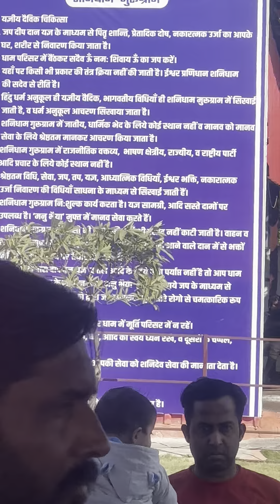शनिदेव महाराज ने दिए बहन को दर्शन| आप समझिए न मनु भैया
शनिधाम मनु भैया जी ट्रस्ट, यह चैनल मनु भैया का ऑफिसियल चैनल है । और इस चैनल पर दी गई हर जानकारी मनु भैया के पूर्ण अधिकार में है । और अन्य किसी भी चैनल पर दी गई जानकारी के लिए मनु भैया जिम्मेदार नहीं है। शनिधाम में कुपित वायु का मंत्र चिकित्सा द्वारा उपचार बिलकुल मुफ्त है, और अगर कोई आपसे मनु भैया के नाम पर पैसे लेता है तो उससे बचे। कुपित वायु के अंतरगत पांच प्रकार के दोष आते हैं, प्रेत दोष, पितृ दोष, नजर दोष, श्राप व देवदोष इन सभी का उपचार शनिधाम में मुफ्त किया जाता है। यग व साधना सिखाता है।